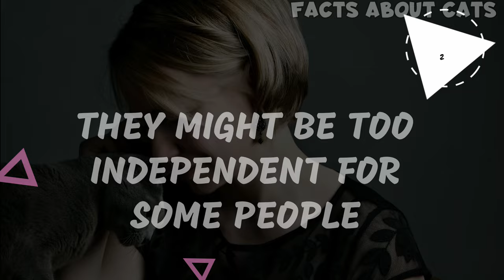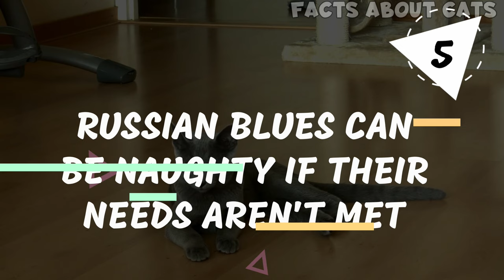MUST-KNOW Russian Blue Cat PROS And CONS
The emerald-eyed Russian Blue Cat has captivated many hearts worldwide, but is this cat breed worth the hype? Let's find out the Russian Blue's pros and cons!
🔔Automatic Pet Feeder